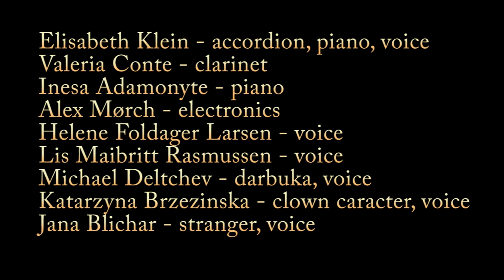Captured in Identity?? a project combining music, theater and improvisation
Teaser from the improvisation theater musical play called Captured in Identity?? Directed by Elisabeth Klein

Elisabeth Klein - accordion, piano, voice
Valeria Conte - clarinet
Inesa Adamonyte - piano
Alex Mørch - electronics
Helene Foldager Larsen - voice
Lis Maibritt Rasmussen - voice
Michael Deltchev - darbuka, voice
Katarzyna Brzezinska - clown caracter, voice
Jana Blichar - stranger, voice

Video Edited by Elisabeth Klein with the kind support of Scandinavian Media Association